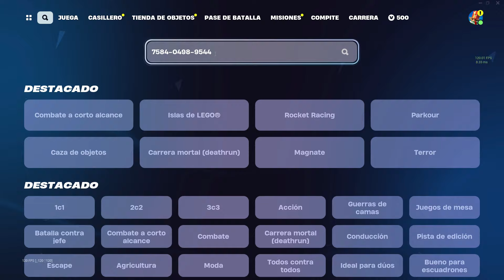NUEVO BUG DE EXPERIENCIA FORTNITE TEMPORADA 2😀 GANA +150.000 XP CON BUG XP - MAPA XP - GLITCH XP